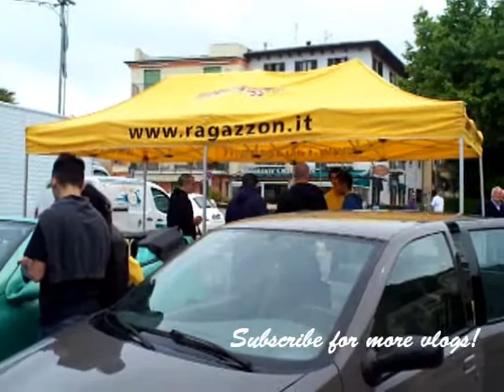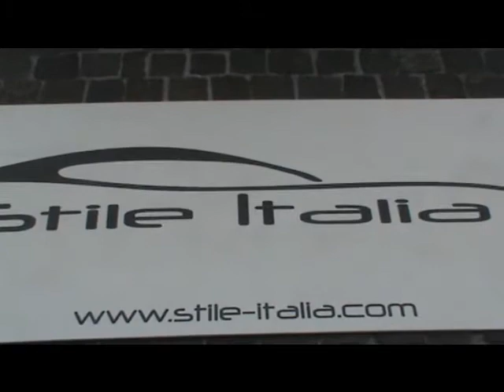International Fiat Punto Racing Club Meeting (Lago di Garda, Italy)